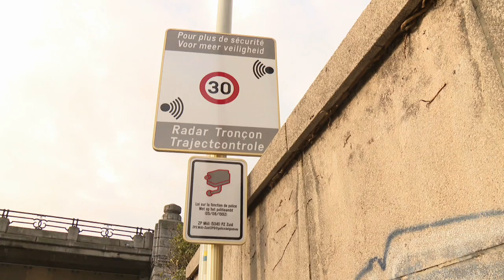Bruxelles en zone 30 : quel premier bilan ?